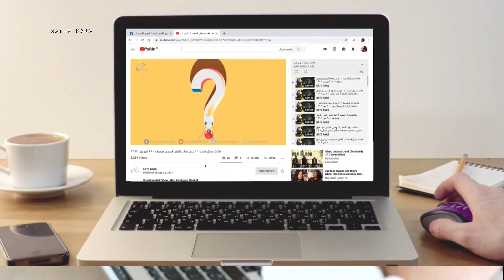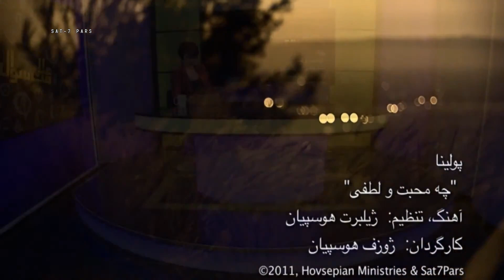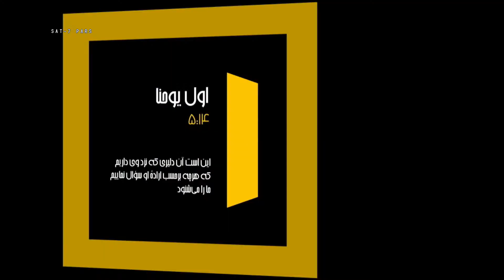علامت سوال / ریاکاری - لوئیز موخوف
برنامه علامت سوال
Sat7Pars تهیه شده در شبکه